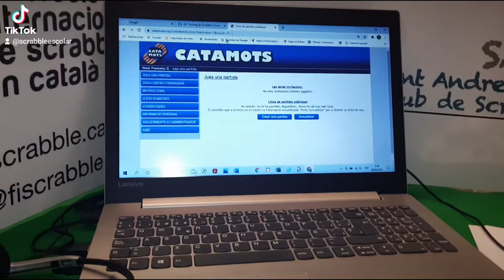campionats en línia SACS 2021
Vídeo de Francesc Gallen